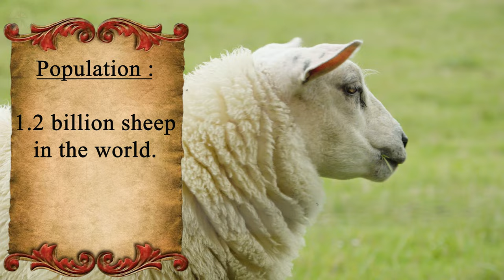SHEEP 4K - Scenic Relaxation Film With Calming Music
Sheep (pl: sheep) or domestic sheep (Ovis aries) are a domesticated, ruminant mammal typically kept as livestock. Although the term sheep can apply to other species in the genus Ovis, in everyday usage it almost always refers to domesticated sheep. Like all ruminants, sheep are members of the order Artiodactyla, the even-toed ungulates. Numbering a little over one billion, domestic sheep are also the most numerous species of sheep. An adult female is referred to as a ewe (/juː/), an intact male as a ram, occasionally a tup, a castrated male as a wether, and a young sheep as a lamb.

This License Agreement (the "Agreement") is entered into as of 01/13/2022 (the
"Effective Date" between Paulo Skutnitzki ("you" or "company") and Footage Firm,
Inc. ("Storyblocks" or "we").
A. Your Rights. We, Footage Firm, Inc., the owner of storyblocks.com, grant
you a perpetual, worldwide right to incorporate the Stock Files you obtain
from us into any work you create.

Nature Life
FEWER DETAILS
Type: Music
BPM: 133
Duration: 02:41
Artists: Raighes Factory
Artist Full Names: Roberto Diana
Publisher: Raighes Factory
Pro: BMI
Publisher PRO: Ascap

The First Of Noel Christmas Carol Piano Solo
FEWER DETAILS
Type: Music
BPM: 140
Duration: 03:23
Artists: Raighes Factory
Publisher: Raighes Factory
Pro: BMI
Publisher PRO: Ascap

River
FEWER DETAILS
Type: Music
BPM: 132
Duration: 03:01
Artists: Raighes Factory
Publisher: Raighes Factory
Pro: BMI
Publisher PRO: Ascap

Fields Of Joy
FEWER DETAILS
Type: Music
BPM: 157
Duration: 02:33
Artists: Raighes Factory
Publisher: Raighes Factory
Pro: BMI
Publisher PRO: Ascap

Nature Joy
FEWER DETAILS
Type: Music
BPM: 112
Duration: 02:18
Artists: Raighes Factory
Publisher: Raighes Factory
Pro: BMI
Publisher PRO: Ascap

Moment Of Peace
FEWER DETAILS
Type: Music
BPM: 128
Duration: 02:30
Artists: Raighes Factory
Publisher: Raighes Factory
Pro: BMI
Publisher PRO: Ascap

Wind And Leaves
FEWER DETAILS
Type: Music
BPM: 140
Duration: 02:45
Artists: Raighes Factory
Publisher: Raighes Factory
Pro: BMI
Publisher PRO: Ascap

Silent Night Piano Christmas Carol
FEWER DETAILS
Type: Music
BPM: 141
Duration: 04:19
Artists: Raighes Factory
Publisher: Raighes Factory
Pro: BMI
Publisher PRO: Ascap

Softly Dreaming
FEWER DETAILS
Type: Music
BPM: 149
Duration: 02:38
Artists: Raighes Factory
Publisher: Raighes Factory
Pro: BMI
Publisher PRO: Ascap

Silent Colors
FEWER DETAILS
Type: Music
BPM: 167
Duration: 02:22
Artists: Raighes Factory
Publisher: Raighes Factory
Pro: BMI
Publisher PRO: Ascap

Intimacy
FEWER DETAILS
Type: Music
BPM: 149
Duration: 02:49
Artists: Raighes Factory
Publisher: Raighes Factory
Pro: BMI
Publisher PRO: Ascap

Isola Dei Gabbiani
FEWER DETAILS
Type: Music
BPM: 118
Duration: 03:35
Artists: Raighes Factory
Publisher: Raighes Factory
Pro: BMI
Publisher PRO: Ascap

Silence In The World
FEWER DETAILS
Type: Music
BPM: 144
Duration: 02:28
Artists: Raighes Factory
Publisher: Raighes Factory
Pro: BMI
Publisher PRO: Ascap

Flowing
FEWER DETAILS
Type: Music
BPM: 105
Duration: 02:56
Artists: Raighes Factory
Publisher: Raighes Factory
Pro: BMI
Publisher PRO: Ascap

Clear Water
FEWER DETAILS
Type: Music
BPM: 146
Duration: 03:09
Artists: Raighes Factory
Publisher: Raighes Factory
Pro: BMI
Publisher PRO: Ascap

Breath Of Angels
FEWER DETAILS
Type: Music
BPM: 109
Duration: 02:36
Artists: Raighes Factory
Publisher: Raighes Factory
Pro: BMI
Publisher PRO: Ascap

Footprints
FEWER DETAILS
Type: Music
BPM: 142
Duration: 03:13
Artists: Raighes Factory
Publisher: Raighes Factory
Pro: BMI
Publisher PRO: Ascap